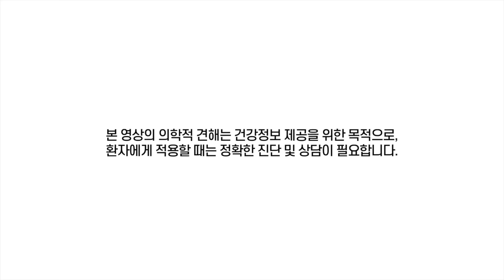멈추지 않는 마른기침! 5분만에 기침잡기 꿀팁 ft. 기침 지압법 감길탕(도라지감초차)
-   박미경한의원 -
대치역 8번출구 (서울시 강남구 삼성로 151 선경상가 2층)

기침 꽉~ 목을 상쾌하게 만드는 꿀팁
자, 5분 안에 기침잡기 꿀팁입니다~ 천돌혈 지압과 도라지감초차!